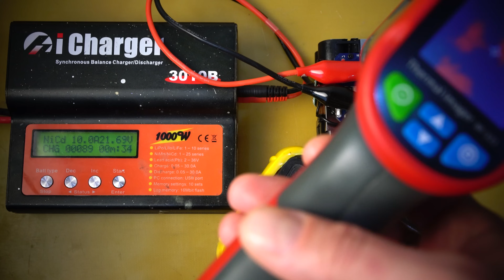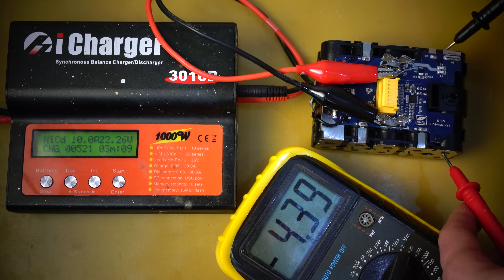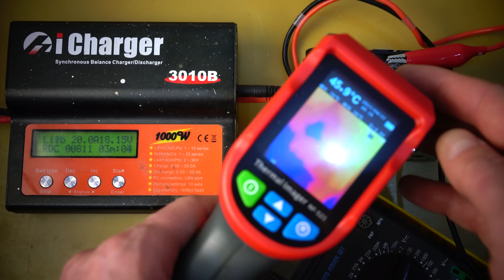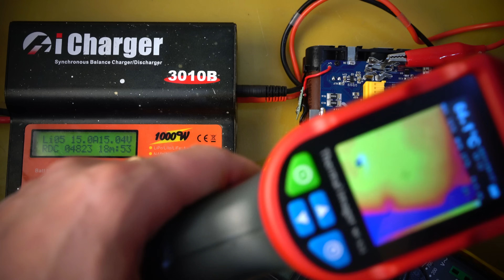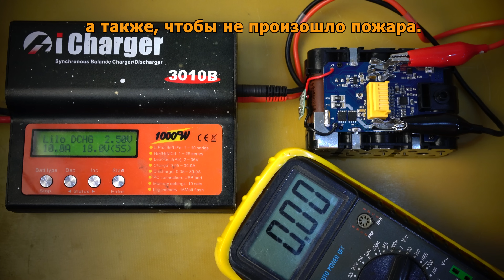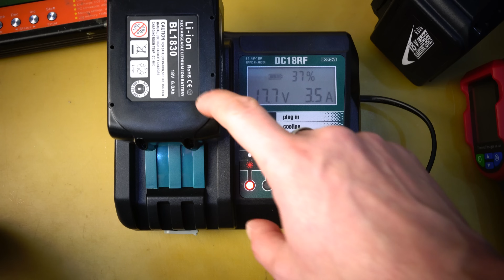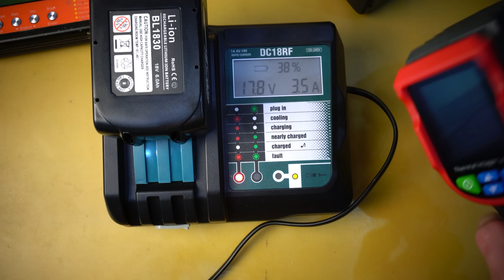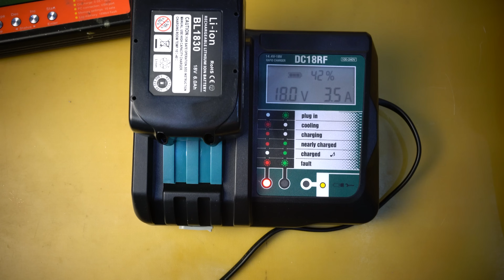Makita BL1860. Правильный аккумулятор на 18В, 6Ач своими руками. [4K]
Всем привет, с вами канал Андрея Ващенко. В данном ролике я проверю качество нового набора для сборки аккумулятора электроинструмента Makita. Я покажу основные этапы сборки батареи. Проверю пороги отключения BMS.
Как экономить на покупках в интернете до 8,5%, с помощью ePN Cashback
Ссылка на набор Makita 6Ah, 18В (корпус + BMS):
Аккумуляторы LG HG2 3000 мАч, LiitoKala (общайтесь с продавцом, делает скидки)
Термоусадочная трубка от 120 до 300 мм , от 220 до 480 мм
Чистая никелевая лента 1кг, с толщиной 0,25 и шириной от 4 до 12 мм
Чистая никелевая лента 1кг, с шириной 8 мм и толщиной от 0.1 до 0.3 мм
Никелевая лента 1кг покрытая никелем, с шириной 8 мм и толщиной от 0.1 до 0.3 мм